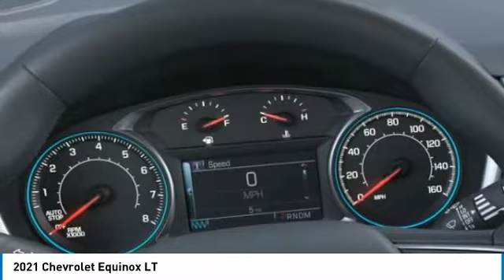2021 Chevrolet Equinox ML361739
2021 Chevrolet Equinox LT

Freeland Chevrolet
5333 Hickory Hollow Parkway

Recent Arrival! $4,000 off MSRP!brbrSilver Ice Metallic 2021 Chevrolet Equinox LT 1LT FWD 1.5L DOHC 6-Speed Automatic Electronic with Overdrive 4D Sport Utilitybrbr17 Aluminum Wheels, 18 Aluminum Wheels, 2 Rear USB Charging-Only Ports, 2 USB Ports & Auxiliary Input Jack, 2-Way Power Driver Lumbar Control Seat Adjuster, 3.50 Final Drive Axle Ratio, 3-Spoke Leather-Wrapped Steering Wheel, 4-Wheel Disc Brakes, 6 Speaker Audio System Feature, 6 Speakers, 8-Way Power Driver Seat Adjuster, ABS brakes, Air Conditioning, Alloy wheels, AM/FM radio: SiriusXM, Apple CarPlay/Android Auto, Auto High-beam Headlights, Bluetooth? For Phone, Brake assist, Bumpers: body-color, Compass, Confidence & Convenience Package, Delay-off headlights, Driver Confidence II Package, Driver Convenience Package, Driver door bin, Driver vanity mirror, Dual front impact airbags, Dual front side impact airbags, Dual Zone Automatic Climate Control, Electronic Stability Control, Emergency communication system: OnStar and Chevrolet connected services capable, Four wheel independent suspension, Front anti-roll bar, Front Bucket Seats, Front Center Armrest, Front Fog Lamps, Front Passenger 4-Way Manual Seat Adjuster, Front reading lights, Fully automatic headlights, Heated door mirrors, Heated Driver & Front Passenger Seats, High-Intensity Discharge Headlights, Illuminated entry, Lane Change Alert w/Side Blind Zone Alert, Low tire pressure warning, Occupant sensing airbag, Outside temperature display, Overhead airbag, Overhead console, Panic alarm, Passenger door bin, Passenger vanity mirror, Power door mirrors, Power driver seat, Power steering, Power windows, Preferred Equipment Group 1LT, Premium audio system: Chevrolet Infotainment 3, Premium Cloth Seat Trim, Radio data system, Radio: Chevrolet Infotainment 3 System w/AM/FM, Rear anti-roll bar, Rear Cross Traffic Alert, Rear Park Assist w/Audible Warning, Rear Power Liftgate, Rear reading lights, Rear seat center armrest, Rear window defroster, Rear window wiper, Remote keyless entry, Remote Start, Security system, SiriusXM Radio, Speed control, Speed-sensing steering, Split folding rear seat, Spoiler, Steering wheel mounted audio controls, Tachometer, Telescoping steering wheel, Tilt steering wheel, Traction control, Trip computer, Universal Home Remote, Variably intermittent wipers.brbrWe will beat any Middle Tennessee dealer's price on new Chevrolet's.brbrOne Low Price ! Great Selection ! Find Your New Road ! ***    Sale price does not include tax, tag, or other fees ***$4000 - Chevrolet Consumer Cash Program. Exp. 03/01/2021